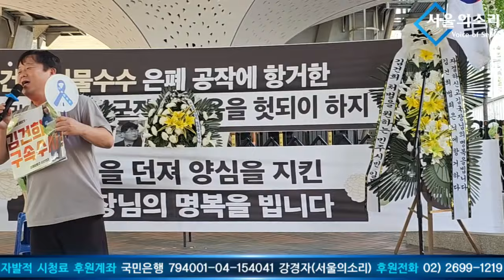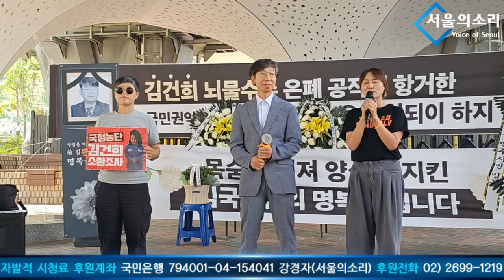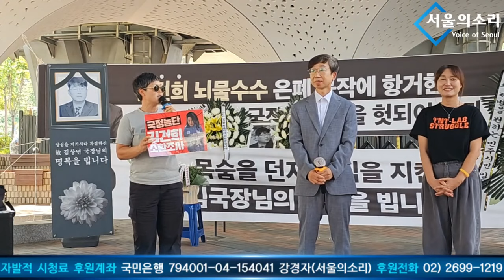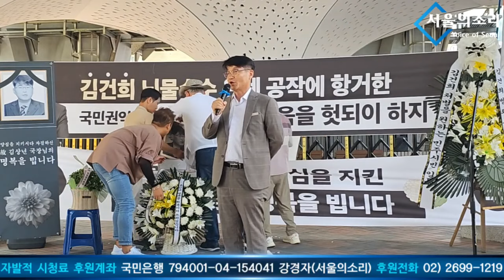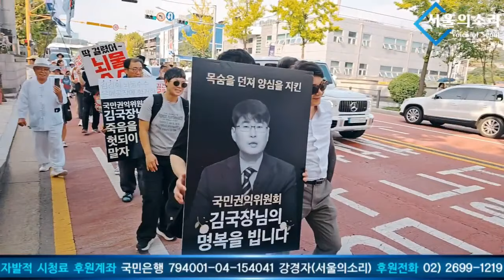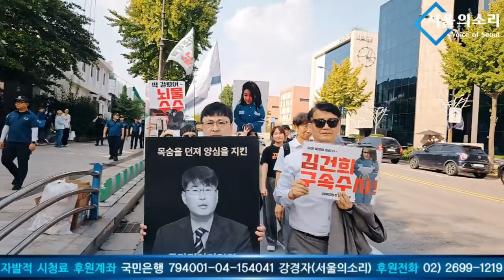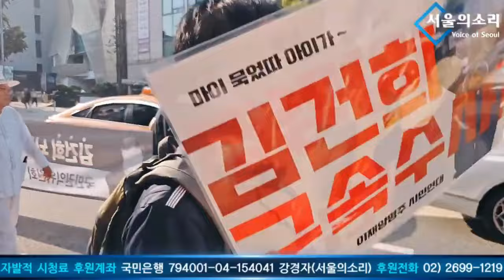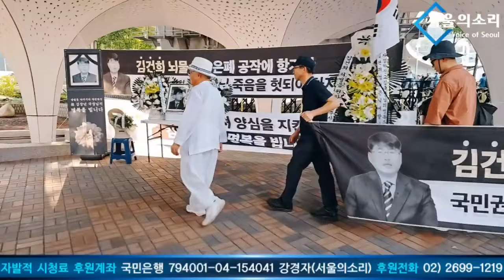"김건희를 체포하라!" 한남동 윤석열 관사 앞 집회-행진 녹화방송